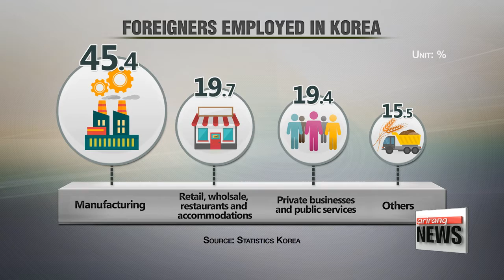EARLY EDITION 18:00 U.S. to provide more extended deterrence to S. Korea amid N. Korea threats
U.S. to provide more extended deterrence to S. Korea amid N. Korea threats
N. Korea fires another missile in five days, ends in failure
President Park rebukes allegations surrounding gov't-linked foundations
Trump and Clinton go head-to-head at final debate before election
Finance minister urges parliament to pass 2017 budget bill by legal deadline
Korea's employment rate for foreign workers falls
Korea's railway strike enters record 24th day
Audit focuses on controversies surrounding memoir and presidential secretary
Former Minjoo Party leader Sohn Hak-kyu returns to politics
Korea's duty-free stores looking to surpass 10 tril. won mark in combined sales